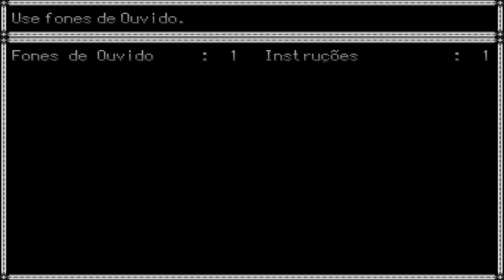.Flow 01 Gameplay Pt-Br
Gostou do video? De seu like E comentem o video que e nois fortalecendo o canal.

Oi gente hagane aqui e hoje começaremos nosso Detonado/gameplay de flow, um fã game de Yume nikki muito sinsitro e pesado, se aguenta veja ate o fim, ou sera que és um fraco? Muahahaha
Vamos la niños muitos likes que esse jogo e foda e essa serie trazido por seu lindo Hagane mais foda ainda sz

Efeitos: Cano (pipe), Vestido (Dress), Fantasma (Ghost)